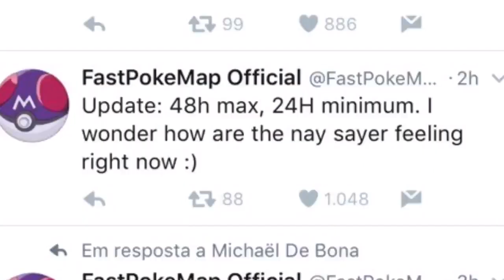FASTPOKEMAP VOLTARÁ EM ATÉ 48H - Vídeo a luz de velas